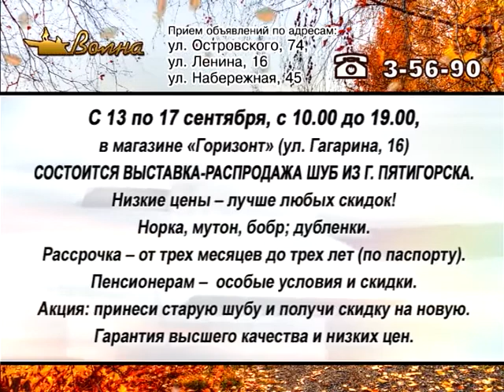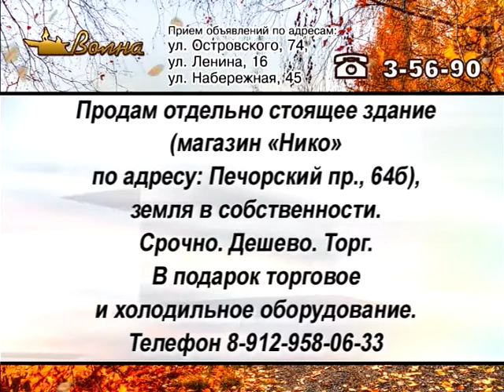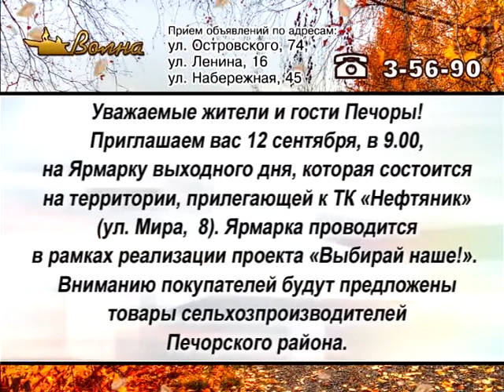Телегазета, ТРК «Волна-плюс», г. Печора, Ю, 11. 09.2020